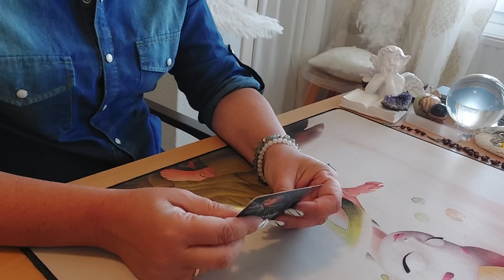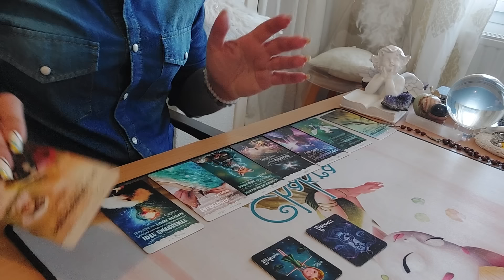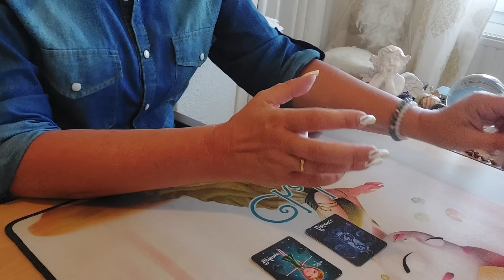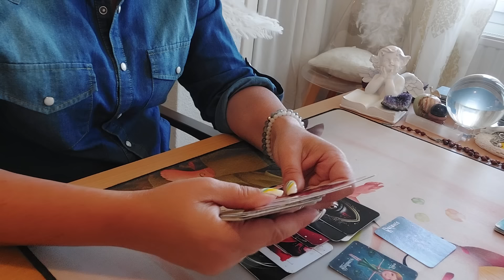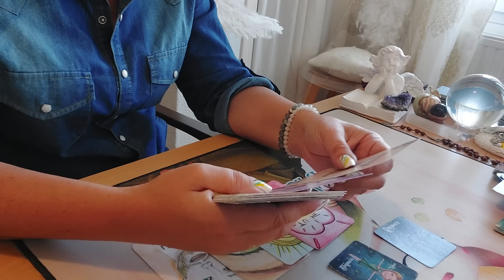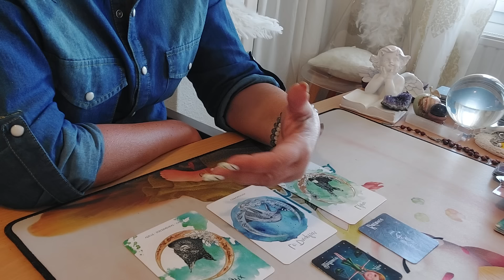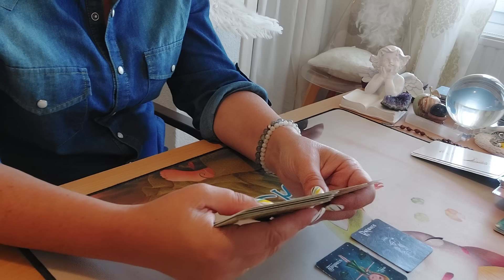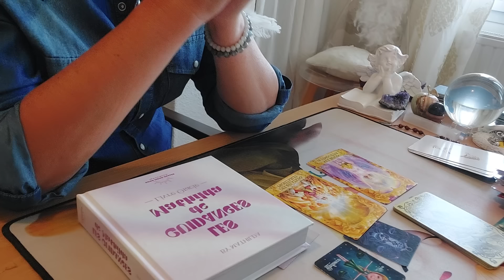Balance ♎️ du 1er au 15 septembre 2024 " Vous pouvez réaliser vos rêves 😍🙏"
Guidance Sentimentale et Professionnelle Balance  ♎️ 1er au 15 septembre 2024

Coucou les Balances ♎️   bienvenue à vous !

Merci 💘